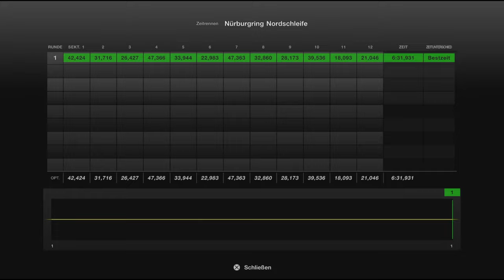Gran Turismo 7 #505 Nissan R32 GT R V spec II 94 Tuned